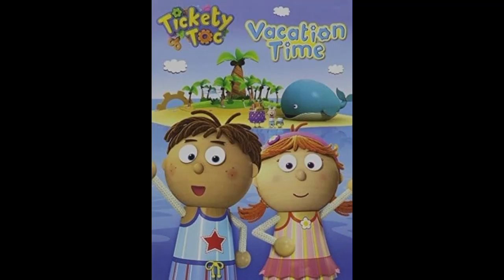Zowie Polie hides Tickety Toc vacation time